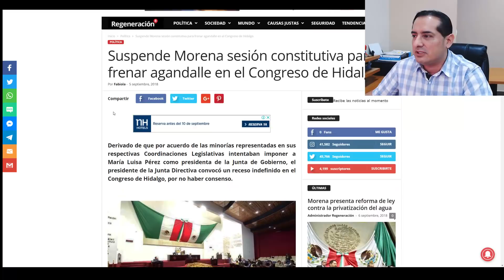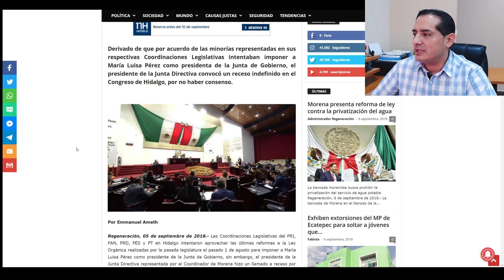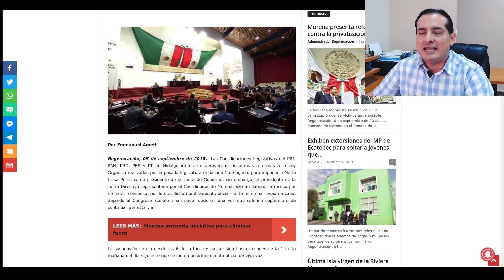Diputados de Morena solicitan la destitución del gobernador Fayad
Omar Fayad está dispuesto a todo para controlar el Congreso con mayoría de Morena, en el Senado preparan proceso en su contra.